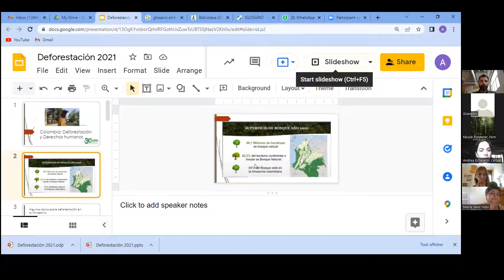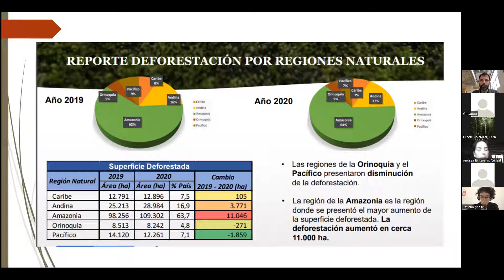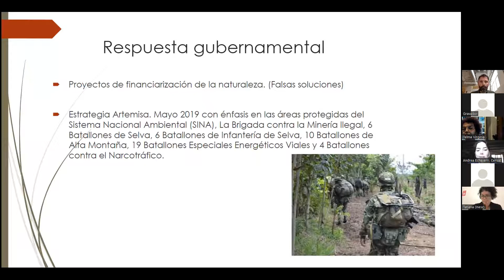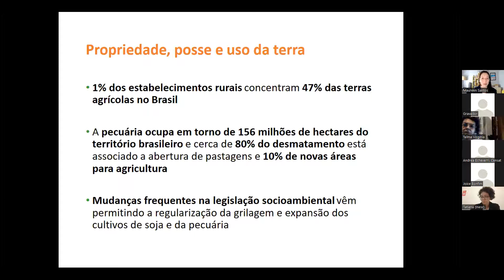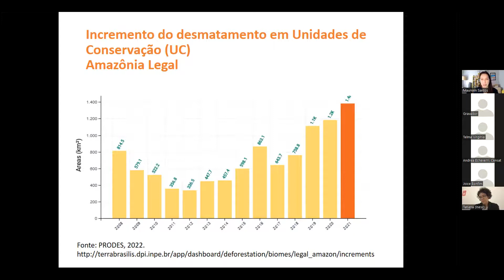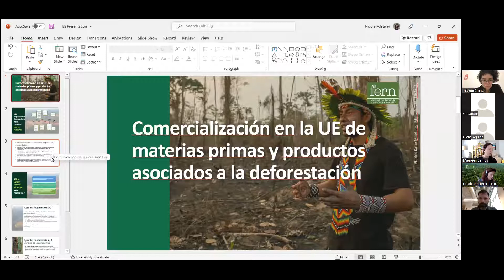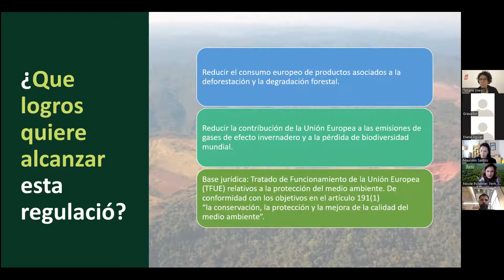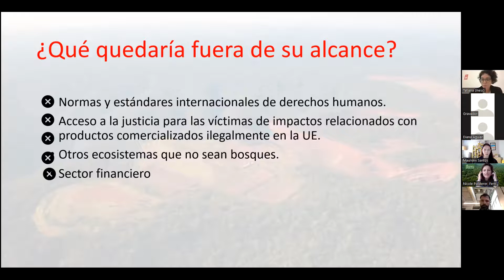Qué representa para América Latina la propuesta de regulación europea sobre deforestación importada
Este seminario web está dirigido a las organizaciones latinoamericanas que luchan contra la deforestación y las violaciones de los derechos humanos por parte de las agroindustrias. En esta reunión abordaremos la propuesta de la Unión Europea de regular la importación de productos agrícolas procedentes de zonas de deforestación. Discutiremos las potencialidades y límites del texto propuesto hasta ahora para esta ley y cómo la sociedad civil puede unirse para asegurar la aprobación de un texto que realmente contribuya a la protección de la naturaleza y de los pueblos que viven una relación interdependiente con los bosques y otros ecosistemas.